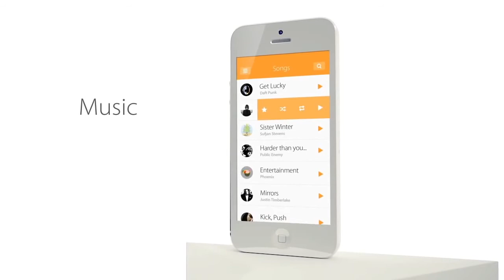iOS 7 - Un concept d' iOS 7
Concept d' iOS 7.
Présentation d' iOS 7 le lundi 10 Juin 2013.